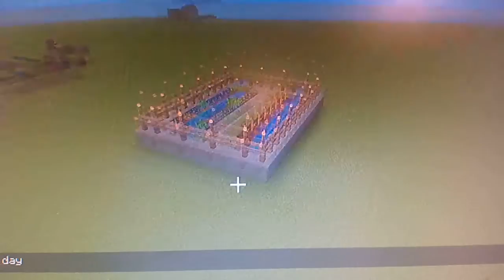Minecraft tutorial: How to farm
I show you how to make a successful farm. Good for your survival world.